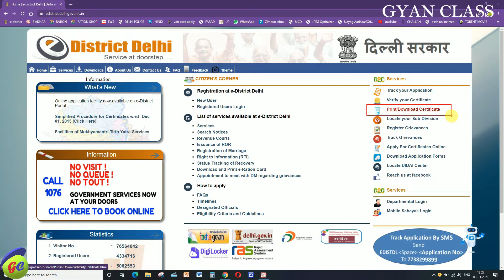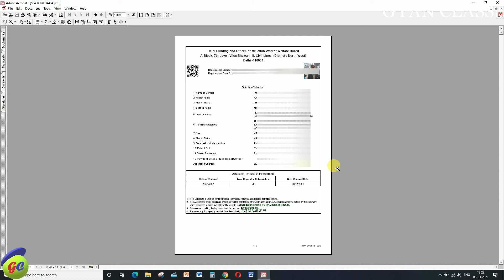Labour card kaise download kare | how to download labour card in 2 minut | e district delhi | 2022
how to download labour card
how to apply labour card
labour card kaise apply karen
labour card kaise online kare
how to fill online labour card card and download

Gyan Class Online Learning